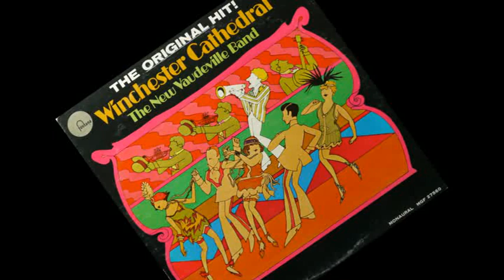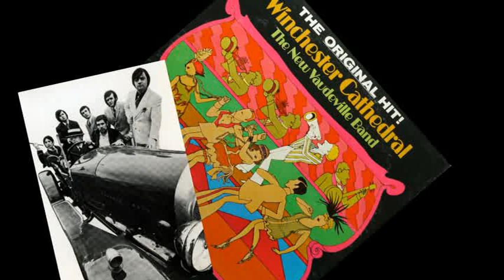The New Vaudeville Band - Ther's A Kind Of Hush